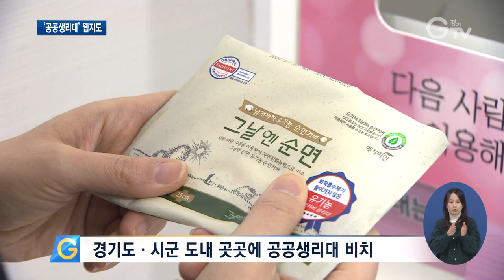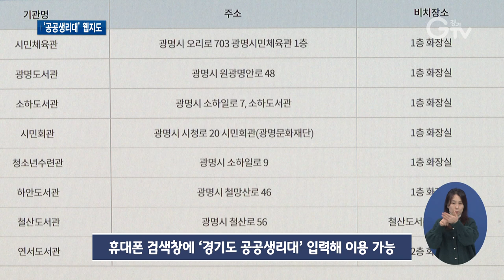“생리대 급할 때 무료”..근처 어디?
[앵커멘트]
비상 상황에 쓸 수 있도록 경기도 곳곳엔 일명 ‘공공생리대’가 비치 돼 있는데요. 급할 때 주변 ‘공공생리대’ 비치 장소가 어딘지 알아야, 유용하겠죠. 온라인으로 쉽게 검색할 수 있는 웹지도 서비스가 생겼습니다. 최지현 기자가 소개합니다.

[리포트]
경기도 수원 인계동에 있는 경기문화재단 1층입니다.
전용 코인을 화장실 생리대 자판기에 넣으면 무료로 생리대가 나와 급한 상황을 해결할 수 있습니다.

갑작스레 생기는 비상 상황에 여성들이 편하게 쓰도록 경기도와 시군이 마련한 ‘공공생리대’입니다.

경기 지역엔 이러한 공공생리대가 지역 공공기관이나 지하철 역사, 도서관 등 모두 225곳에 설치돼 있습니다.

[인터뷰]송미령/고양시 화전동
주변에 아무것도 없고, 하다못해 편의점조차도 없어서 구매할 수 없을 때가 많아 가지고 그럴 때 좀 곤란할 때가 많아요. 구할 수가 없으니까 일단 휴지로….

사용 방법은 코인 형태 외 레버만 돌리면 생리대가 나오는 자판기형, 별도 기기 없이 담당자에게 연락하면 가져다주는 ‘담당자 요청형’ 등 3가지.

하지만 이런 공공생리대가 어디에 있는지 알아야 유용한 법.

그래서 경기도가 그 위치를 한 눈에 찾을 수 있는 웹지도를 만들었습니다.

검색창에 ‘경기도 공공생리대’로 검색하면 내 주변 공공생리대 위치가 어딘지 지역별로 검색할 수 있게 지도가 뜨고 시설별 구체적인 주소, 공공생리대 유형, 담당자 연락처까지 알 수 있습니다.
[인터뷰]김해련/경기도여성비전센터 소장
작년에 경기도 공공시설 내 여성 보건위생용품 비치 및 지원에 관한 조례가 제정되었고 그 일환으로 공공시설에 무상 생리대를 비치하고 있습니다. 이 생리대가 비치된 공공시설에 대한 정보를 안내하고자 홈페이지를 제작하게 되었습니다.

경기도는 시군과 공공기관 참여를 독려해 서비스가 더 확대될 수 있도록 할 계획입니다. 경기GTV 최지현입니다.

[자막]

1.수원 소재 경기문화재단

2. 경기도‧시군 도내 곳곳에 공공생리대 비치

3.공공기관, 지하철 역사, 도서관 등 225곳에 설치

4. [인터뷰]송미령/고양시 화전동

5. 코인형, 자판기형, 담당자 요청형

6.경기도 공공생리대 웹지도 제작

7. 박스 강조)휴대폰 검색창에 ‘경기도 공공생리대’ 입력해 이용 가능

8. [인터뷰]김해련/경기도여성비전센터 소장

9.영상취재: 이효진, 영상편집: 윤지성